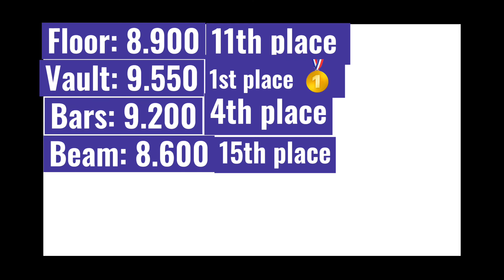First meet of the season! (Level three) 2021